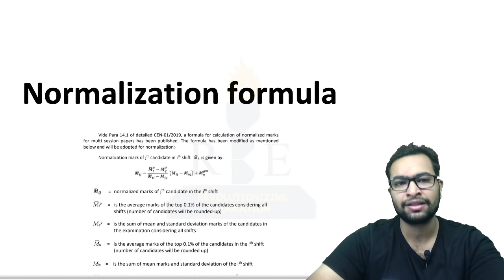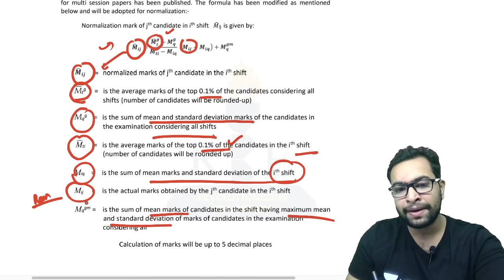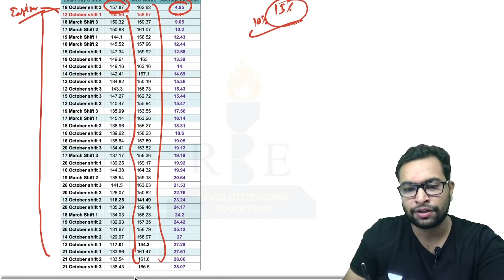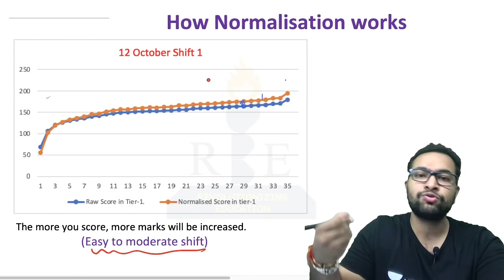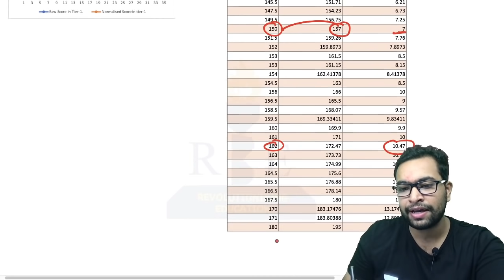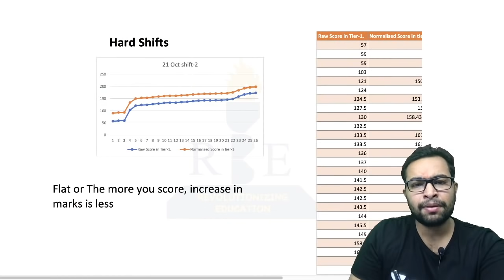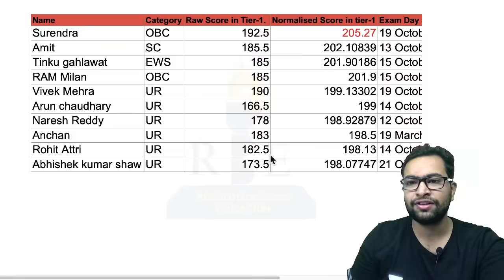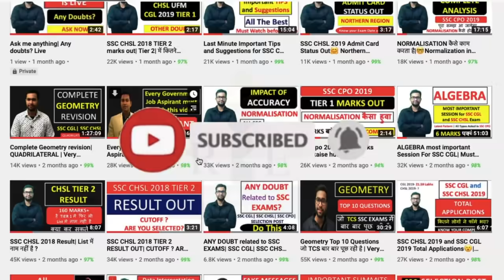How normalisation works in SSC and Railway Exams| किन factors से आपके marks decide किये जाते hai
In this video, Shubham Jain (RBE) will discuss about how normalisation works in SSC and railway exams. How marks increase or decrease after normalisation. SSC & RRB NTPC normalisation formula will be explained in detail in this video.